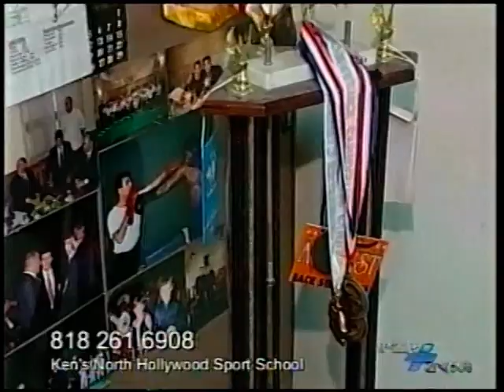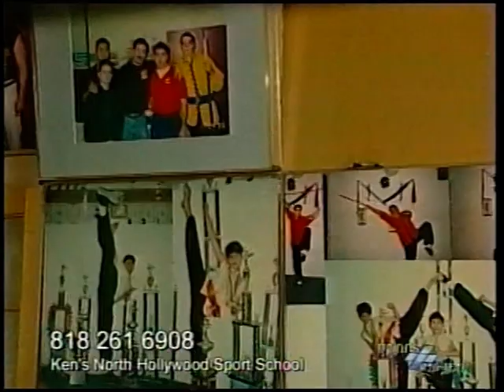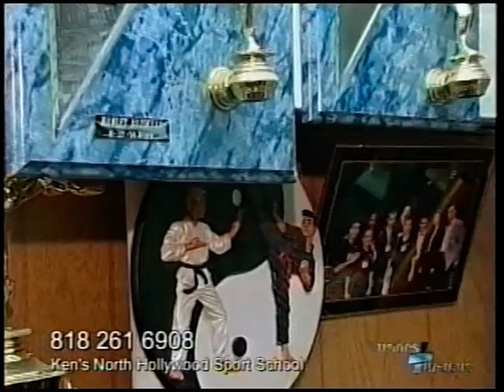International Sports Union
The place that started it all, International Sports Union, located in North Hollywood. Includes Boxing, Muay Thai Kick boxing, Full Contact Karate, Wrestling, and Gymnastics.